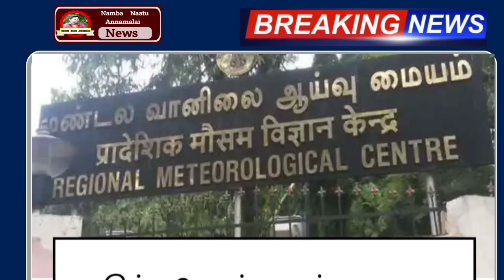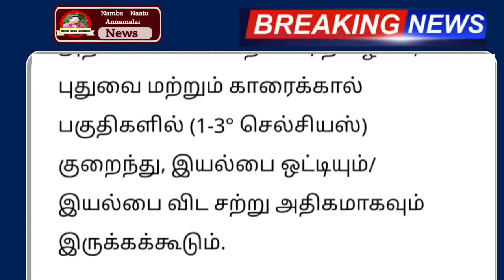01.06.2024 நாளை புதிய புயல் கனமழை எச்சரிக்கை ! 18 மாவட்டம் ஆபத்து | rain | weather report today